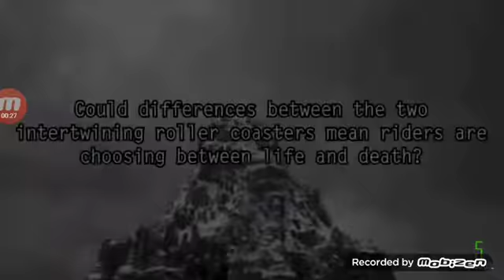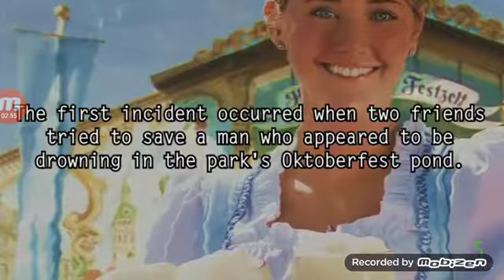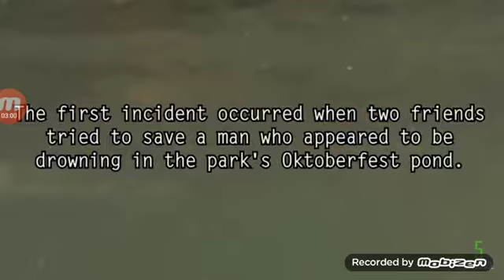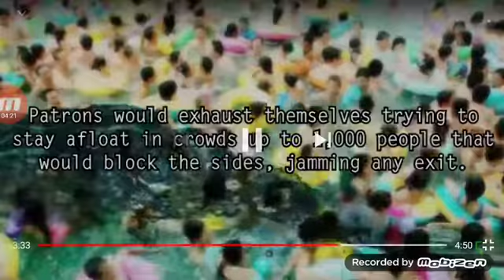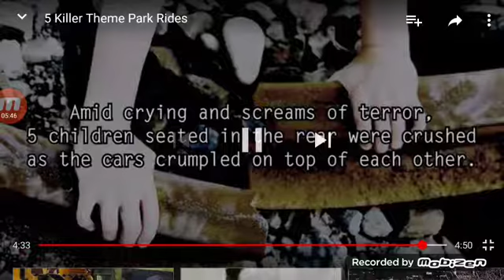Reacting to 5 Killer Theme Park Rides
5. Matterhorn
4. Haunted Castle
3. Kings Island
2. Action Park
1. Battersea Park